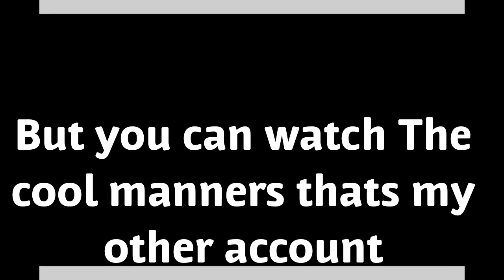Watch pls announcement